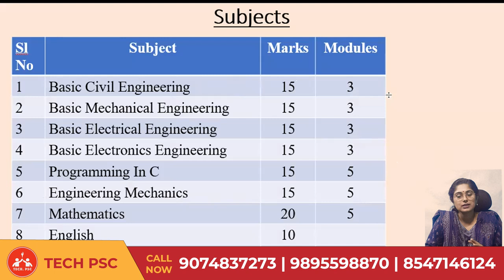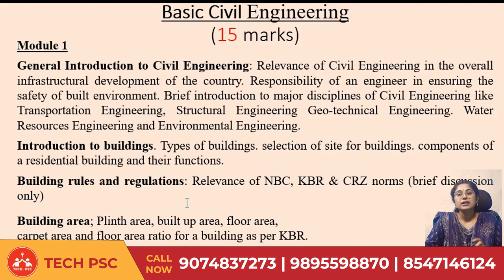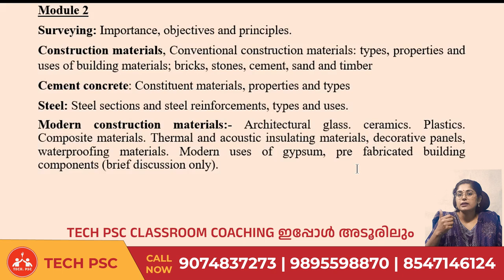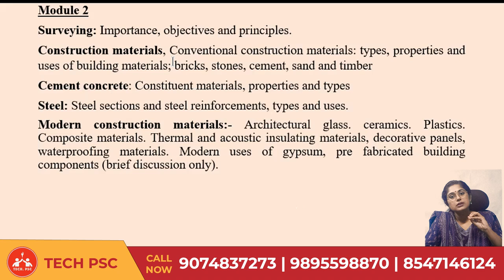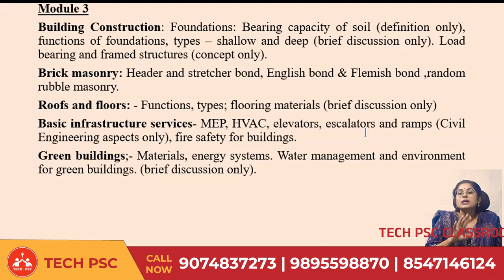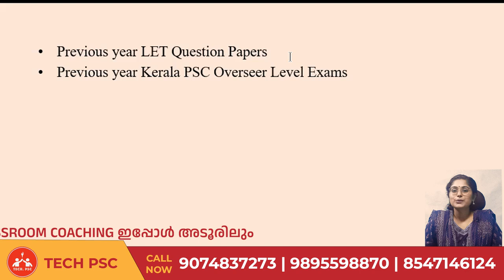B.Tech Lateral Entry Test | LET 2025 | Notification | Civil Engineering | Syllabus and Book list